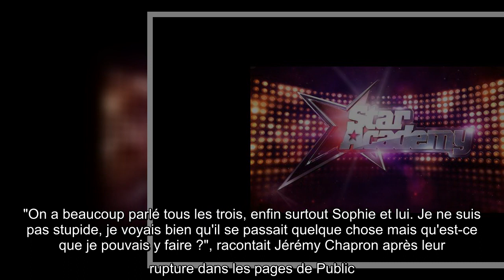Star Academy : Quel candidat est sorti avec la fille d'un célèbre homme d'affaires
Mercredi 6 janvier 2021, Jérémy Chapron a fait un retour inattendu sur le petit écran. Le jeune homme a participé à Tous en Cuisine, sur M6. Accompagné de Valentina, la gagnante de l'Eurovision Junior, il suivait les conseils précieux donnés par Cyril Lignac pour préparer une galette des rois. Les internautes ont rapidement constaté que Jérémy ne leur était pas inconnu puisqu'il avait participé à la septième saison de la Star Academy en 2007. L'année suivante, le chanteur avait de nouveau beaucoup fait parler de lui pour sa relation amoureuse avec Sophie Tapie.    En effet, entre l'ex-complice de Quentin Mosimann et la fille de l'homme d'affaires Bernard Tapie, ce fut l'amour fou pendant presque deux ans. À l'époque, le couple avait même décidé d'emménager ensemble. Malheureusement, pour Jérémy, Sophie Tapie a fini par le quitter... du jour au lendemain ! En effet, elle avait craqué pour un autre dans les coulisses de l'émission Secret Story, en 2009, à savoir : Giovanni Castaldi, le ...